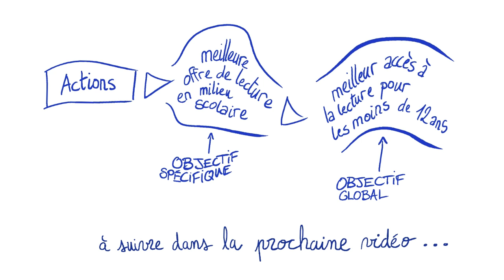Le cadre logique : Partie 1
Le cadre logique est l'outil qui permet de rassembler tous les éléments de votre projet afin d'en vérifier la cohérence. Cette vidéo présente en détail cet outil qui vous sera nécessaire de maîtriser à chaque étape de la mise en place de votre projet.